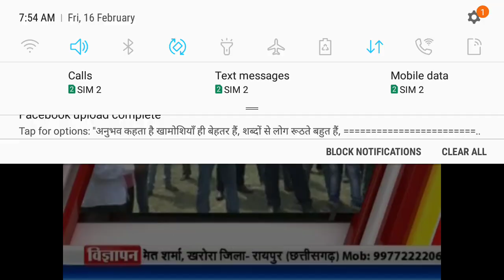झाबुआ जिले के पेटलावद क्षेत्र किसानोकलेक्टर कार्यालय पहुंचकर धरना प्रदर्शन मुआवजे की मांग